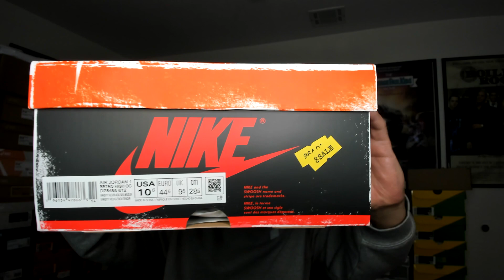Sneaker Profile Air Jordan 1 Lost And Found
This is the 5th and final installment of the brand new series for the Sneaker Profile.

Let's talk about some Air Jordan 1's from the Sneaker Factory.

155th Sneaker Profile on the Air Jordan 1 Reimagined Lost and Found

155th installment of many to come.

What is your opinion on this AJ1 Lost and Found?
Is this sneaker of the year of 2022?

Also if you want to jump on any future lives and share with the people your sneaker pickups or shoe's in your collection hit me up on IG.

The invite is real for any of the subscribers wanting to come on the panel and chop it up.